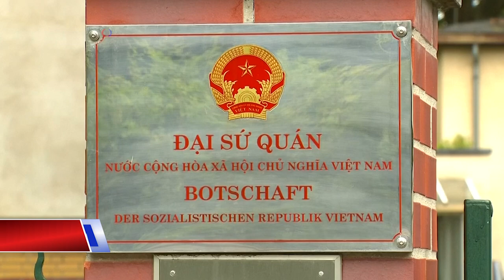Vụ Trịnh Xuân Thanh: Đức xét xử một gián điệp gốc Việt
Tin tức Nếu không vào được VOA, xin các bạn hãy vào để vượt tường lửa.  Đức ngày 24/4 đưa người đàn ông Czech gốc Việt Nam ra xét xử về tội hoạt động gián điệp, với cáo buộc có can dự vào vụ bắt cóc cựu lãnh đạo ngành dầu khí Việt Nam Trịnh Xuân Thanh trên lãnh thổ của Đức.

Hãng tin AFP đưa tin ông Long N. H., 47 tuổi, người được cộng đồng người Việt ở châu Âu xác định là ông Nguyễn Hải Long, bị Đức đưa ra tòa vì đã thuê một chiếc xe từ thủ đô Prague và hỗ trợ hậu cần để giúp bắt cóc ông Thanh hồi tháng 7 năm ngoái tại thủ đô Berlin của Đức.

Ông Lê Trung Khoa, chủ bút tờ Thoibao.de, trả lời VOA sau khi tham dự phiên tòa:

“Cáo trạng nói mật vụ Việt Nam, cụ thể là Tổng cục An ninh của Việt Nam đã tổ chức bắt cóc công dân trên lãnh thổ Đức. Tổng cộng sẽ có 21 phiên xử được lên lịch cho đến này 29/8.”

Ông Long bị bắt tại Cộng hòa Czech vào tháng 8 năm ngoái, sau đó bị dẫn độ sang Đức. Viện công tố Đức cáo buộc ông Long đã làm việc cho cơ quan tình báo nước ngoài và hỗ trợ vụ bắt cóc. Theo Reuters, mỗi tội danh bị cáo buộc có thể bị án tù 10 năm.

Theo luật sư người Đức bảo vệ cho ông Trịnh Xuân Thanh, viện công tố Đức cho biết ngoài ông Long, còn có các nghi phạm khác, kể cả ông Đường Minh Hưng, người mà truyền thông Đức mô tả là Trung tướng, Phó Tổng cục trưởng An ninh, Bộ Công an Việt Nam, đã bị cơ quan công tố Đức điều tra.

Theo tờ Sueddeutsche của Đức, dường như hơn nửa số nhân viên của tòa đại sứ Việt Nam tại Berlin có dính líu tới vụ bắt cóc ông Thanh, kể cả nhân viên ngoại giao chính thức.

Ngày 23/7 năm ngoái, chính quyền Đức tố cáo cơ quan tình báo Việt Nam và Đại sứ quán Việt Nam tại Berlin có dính líu đến vụ bắt cóc ông Trịnh Xuân Thanh và trục xuất một số nhân viên tình báo của Hà Nội.

Việt Nam nói ông Thanh tự ra đầu thú cuối tháng 7 năm ngoái tại Hà Nội, và đã tuyên phạt ông hai án tù chung thân về tội tham ô.